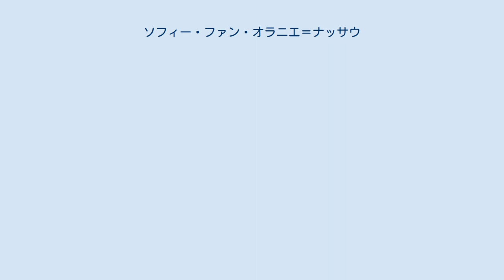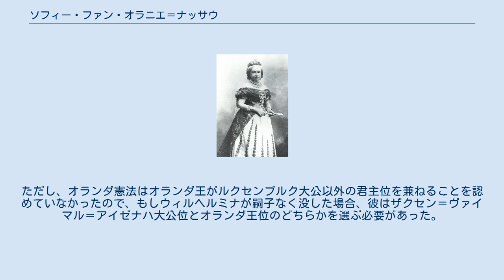ソフィー・ファン・オラニエ＝ナッサウ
ザクセン＝ヴァイマル＝アイゼナハ大公妃
オラニエ＝ナッサウ家
ソフィー・ファン・オラニエ＝ナッサウ（Sophie van Oranje-Nassau, 1824年4月8日 - 1897年3月23日）は、オランダの王族。
全名はウィルヘルミナ・マリー・ソフィー・ルイーゼ（Wilhelmina Marie Sophie Louise）。
オランダ王ウィレム2世の長女で、ザクセン＝ヴァイマル＝アイゼナハ大公カール・アレクサンダーの妃となった。
ドイツ名はゾフィー・フォン・オラーニエン＝ナッサウ（Sophie von Oranien-Nassau）。
 ソフィーは1824年4月8日、オラニエ公ウィレム（後のオランダ王ウィレム2世）とその妃であったロシア皇帝パーヴェル1世の皇女アンナの間に第5子としてハーグで生まれ、スーストダイク宮殿（ユトレヒト州バールン）で育てられた。
 夫となるカール・アレクサンダーとは、ソフィーが病の治療のために母とともに訪れたヴァイマルで初めて会った。
その後彼がオランダに旅行していたときに再会して恋に落ち、2人は1842年10月2日にハーグのクネウテルディク宮殿（Paleis Kneuterdijk、ハーグ）で結婚した。
1853年にカール・アウグストが父の死去によって即位するとソフィーは大公妃となった。
 1892年10月、ソフィーとカール・アレクサンダーは金婚式を記念して盛大な祝宴を開いた。
このときオランダから王太后エンマとともに列席した女王ウィルヘルミナは、後に王配となるメクレンブルク＝シュヴェリーン大公子ハインリヒ（オランダ語名ヘンドリック）と初めて会っている。
 1897年3月23日、ソフィーはヴァイマルで死去した。
1924年10月8日には彼女の生誕100年を記念する式典が孫（ザクセン＝ヴァイマル＝アイゼナハ大公ヴィルヘルム・エルンスト）と娘（ザクセン＝ヴァイマル＝アイゼナハ大公女マリー）によって催された。
 ウィルヘルミナは弟も妹もおらず、当時未婚であったため、叔母のソフィーは没するまで王位継承権第1位であり、ソフィーが没した後は1909年にユリアナが生まれるまでヴィルヘルム・エルンストがオランダ王位継承権第1位であった。
ただし、オランダ憲法はオランダ王がルクセンブルク大公以外の君主位を兼ねることを認めていなかったので、もしウィルヘルミナが嗣子なく没した場合、彼はザクセン＝ヴァイマル＝アイゼナハ大公位とオランダ王位のどちらかを選ぶ必要があった。